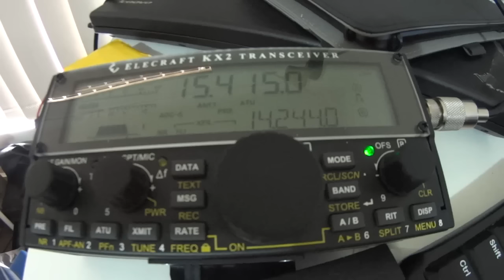Radio Australia Shutdown 31/01/2017 0100UT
Listening on my KX2 in LSB to avoid the interference from a strong station on 15425.